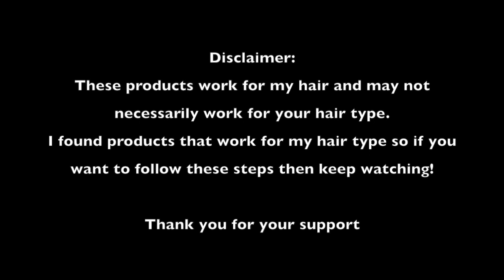Ampro Pro Styl Gel | My #1 Wash and Go Routine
This video is about how I like to do my Wash and Go’s

Products used:
1. Spray Bottle of water

2. Wild Growth Hair Oil
Other places where you can purchase this oil:
Your local beauty supply store

3.The Mane Choice Prickly Pear Paradise Leave-In Conditioning Cream:

4. Ampro Pro Styl Gel:
Other places where you can purchase this gel:
-Walgreens
-Amazon
-Sally Beauty
-Target
-Dollar General
-Rite Aid

5. My top favorite edge controls:
- Organic Root Stimulator Olive Oil Edge Control Hair Gel
Places where you can purchase this gel:

Details on my hair routine:

For best results, do this on freshly washed/damp and detangled hair.

For this specific video, I was doing a lot around the house and my hair ended up air drying, so I have the spray bottle to keep my hair wet/damp.

When I start, I like to part my hair in 3 or 4 sections. I never use a comb. I like to work the products in w/ my fingers.

When I apply my gel I like to do the shingling method in defining my curls.

Once product is applied I like to fat twist each section to keep my curls intact. After I apply my edge control, I take out the twists. I don’t know if it’s just me, but the fat twists that I do at the end makes my curls look tighter. Comment if you think it’s all in my head or if you think I should skip that step lol

If for some reason your hair feels crunchy, apply some hair serum.

This is my go-to Wash N Go routine, I hope you guys enjoyed watching

Love you guys!! I’ll see you in my next video ❤️